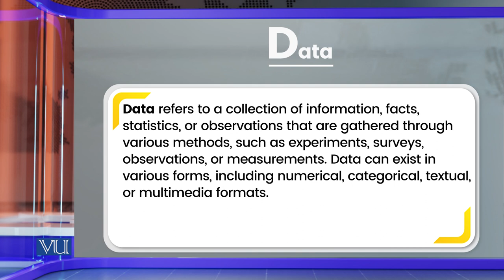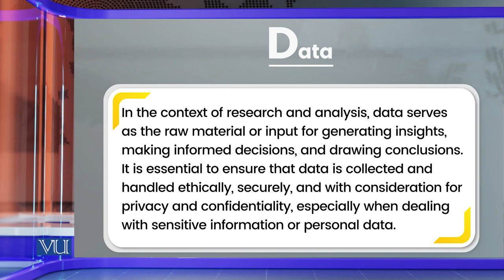Research Instruments Data | Research Methods in Education | EDU407_Topic128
Topic128: Research Instruments Data,
By Dr. Nasir Mahmood